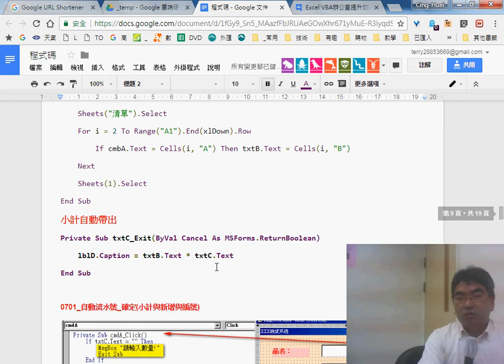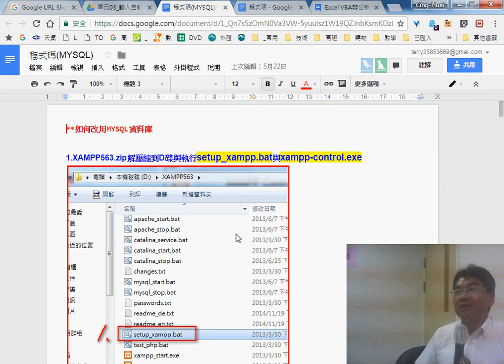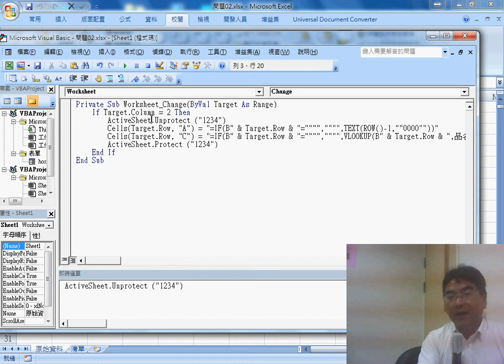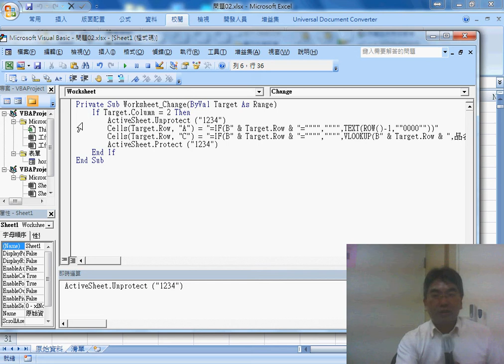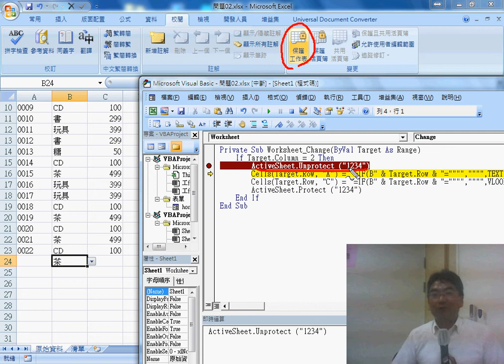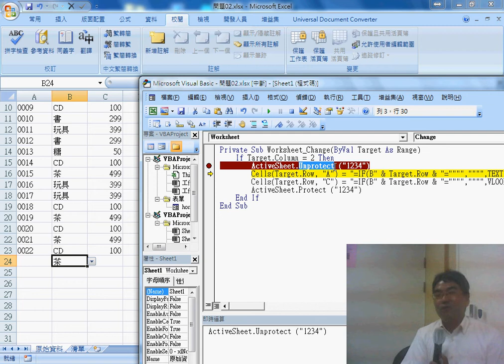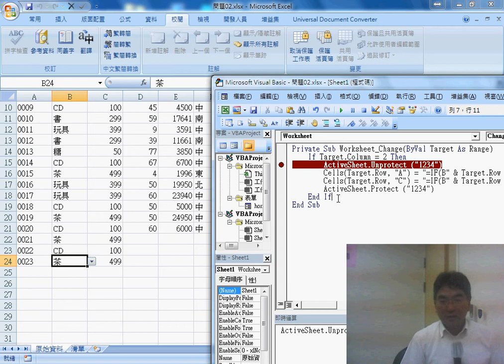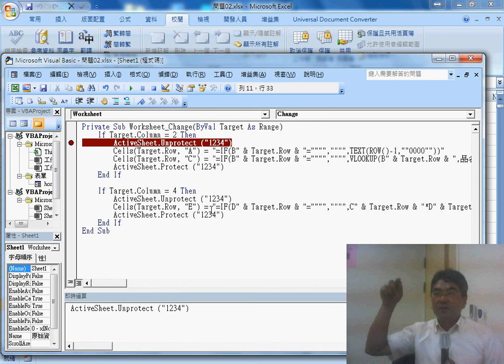07 VBA取消保護與增加保護與D欄動態輸出公式